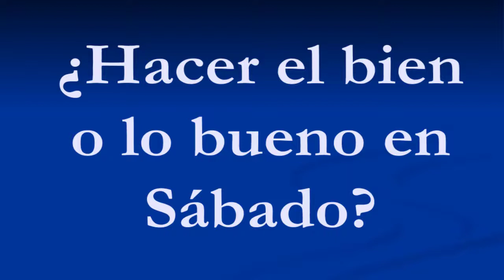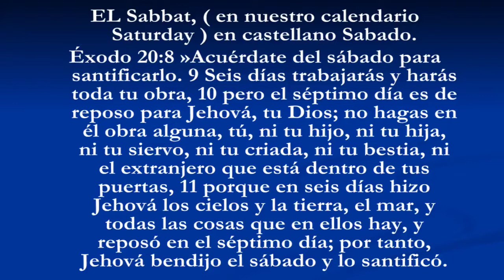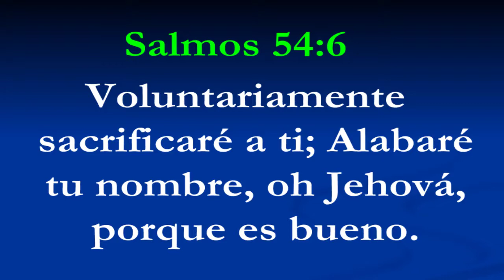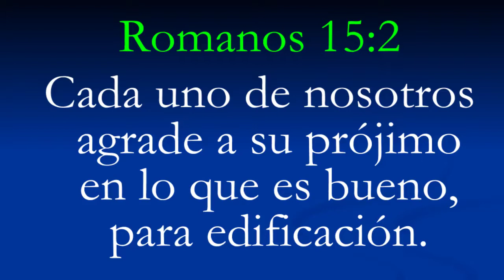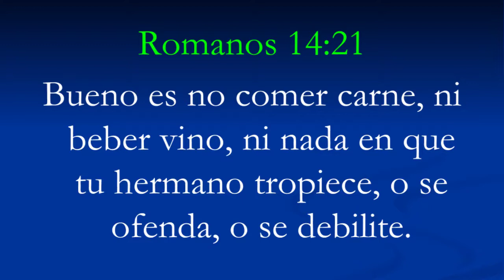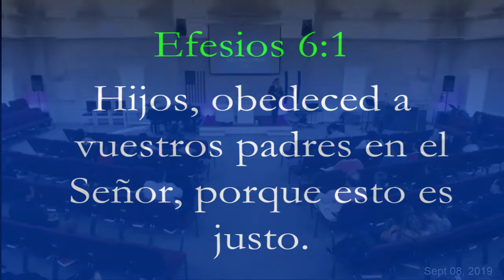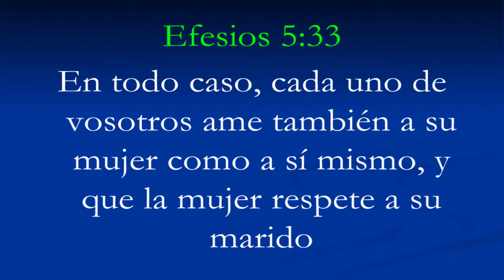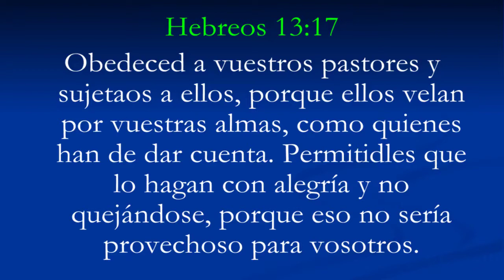HACER EL BIEN O LO BUENO EN SABADO 09/08/19 | SHOFAR EN SION | Pastor Israel Salguero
HACER EL BIEN O LO BUENO EN SABADO 09/08/19

Pastor: Israel Salguero

Horarios de Servicio:
Sabados: 8:00 pm Evangelismo e Imparticion de Dones Espirituales.
Domingos: 4:00 pm Servicio General

Martes 8:00 pm: Discipulados en casas, en las locaciones de Stafford, Prince William, Dale City,  Sprinfield y en la 234 cerca de la Hoadly Rd.